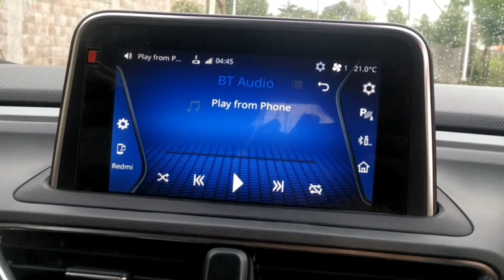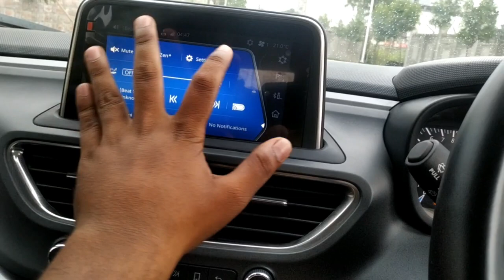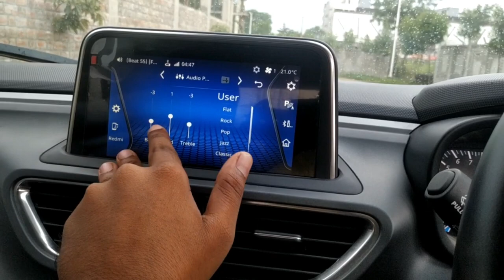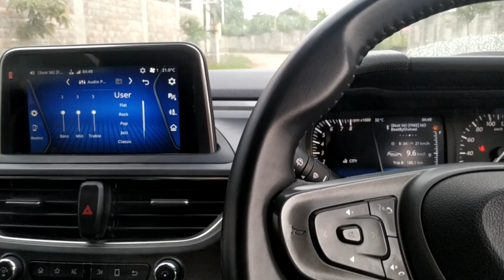JBL speakers | Tata ALTROZ Music System 2020 AMAZING sound quality 🔊💥 *Use Earphones*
इस वीडियो में हमने टाटा अल्ट्रोज़ का साउंड टेस्ट किया, टाटा अल्ट्रोज में हरमन का साउंड सिस्टम दिया गया है जो की वास्तव में काफी तगड़ा है और तगड़ी साउंड क्वालिटी निकालता है, आप भी अनुभव कीजिए अल्टरोज़ की साउंड क्वालिटी और बताइए कैसी लगी आपको ?

In this video:
Music System of 💢💥TATA ALTROZ XZ💥💢 | EXPLOSIVE SOUND | VIDEO PLAYBACK | SETTINGS | ALTROZ BS6
Tata Altroz XZ and XT comes preinstalled with 7" infotainment system designed by Harman Kardon. Altroz XZ has 4 speakers and 2 tweeters. In this video, I am testing speakers at full volume, sound quality and usb video playback function. Watch video till end.

Also Watch.